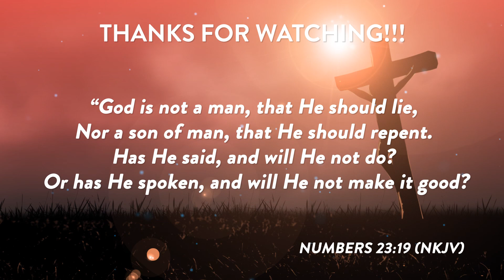Prophetic Fulfillment Of Christ's Birth